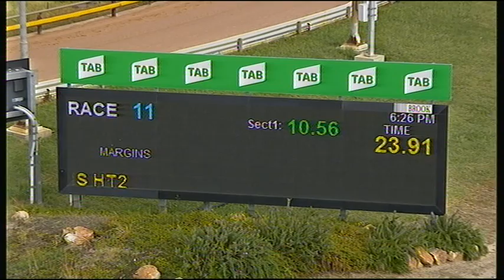HOR TUE 24 NOV 20 R11